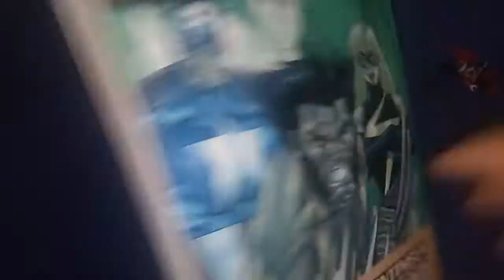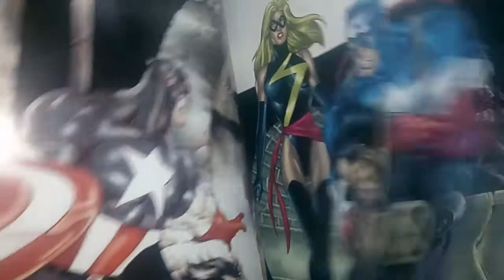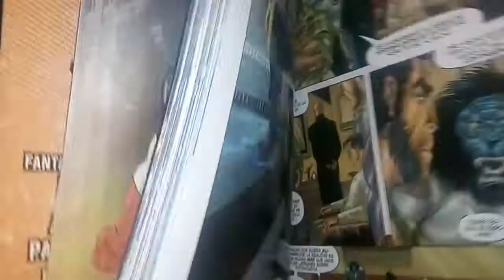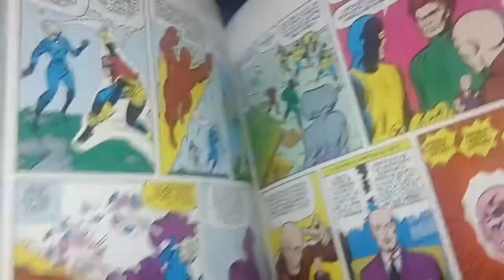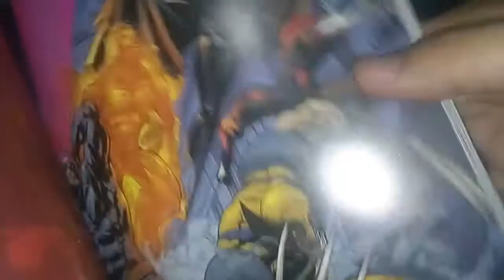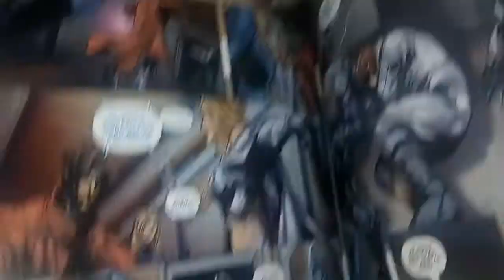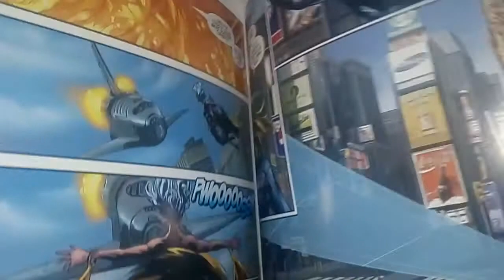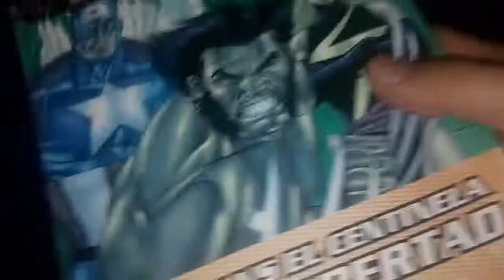[RDC - Cómics] Marvel Versus #2 - Wolverine/Capitan América #1-4 y Xmen/Fantastic Four #1-5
Derechito al vicio veremos el segundo tomo de la colección Marvel Versus de la editorial Ovnipress, donde hacen crossover Logan y el Capitan América para buscar un chip espacial, seguido de la reunión entre los Cuatro Fantásticos y los Xmen.